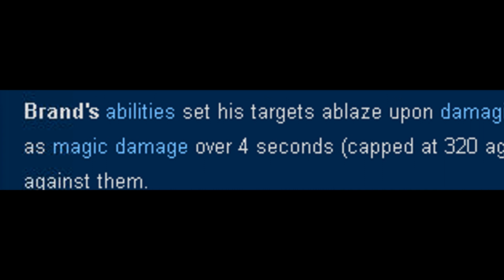Brand % Damage OP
Brand support. KS estravaganza. A zombie with love.